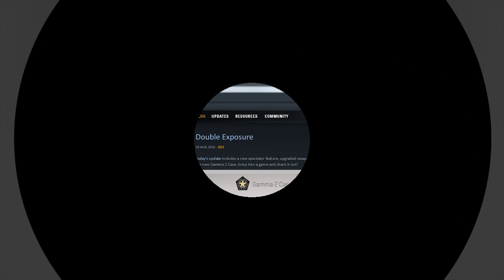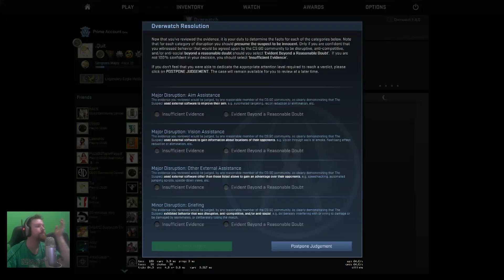CSGO OVERWATCH - 254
• Vuoi Comprare Skin a Prezzi Bassi? Clicca Qui!!

-Quit